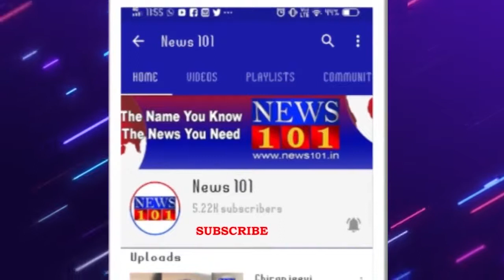ನಂಜನಗೂಡಿನಲ್ಲಿ ಮನೆಗಳು ಜಲಾವೃತ | News101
ನಂಜನಗೂಡಿನಲ್ಲಿ ಮನೆಗಳು ಜಲಾವೃತ. ಹಳದಕೇರಿಯ ಮನೆಗಳು ನೀರಿನಲ್ಲಿ ಜಲಾವೃತ. ಪ್ರತಿವರ್ಷ ಮಳೆಗಾಲದಲ್ಲಿ ಜಲಾವೃತವಾಗುವ ಮನೆಗಳು. ಸದ್ಯ ಮನೆಯಲ್ಲಿದ್ದವರನ್ನ ಸ್ಥಳಾಂತರ ಮಾಡಿದ ತಾಲೂಕು ಆಡಳಿತ. ಕಪಿಲಾ ನದಿ ಭರ್ತಿಯಾದ ವೇಳೆ‌ ಹಳದಕೇರಿಗೆ ನುಗ್ಗುವ ಮಳೆ ನೀರು. ಈ ವೇಳೆ ಮಳೆ ನೀರಿನಲ್ಲಿ ಜಲಾವೃತವಾಗುವ ಮನೆಗಳು.